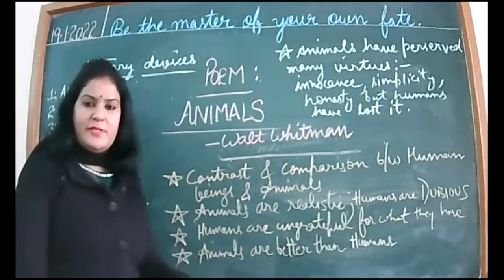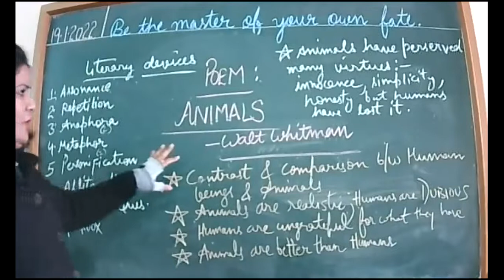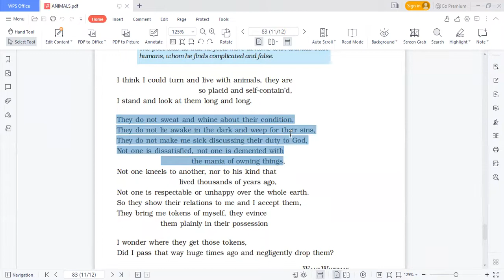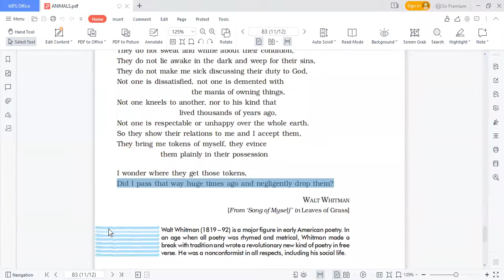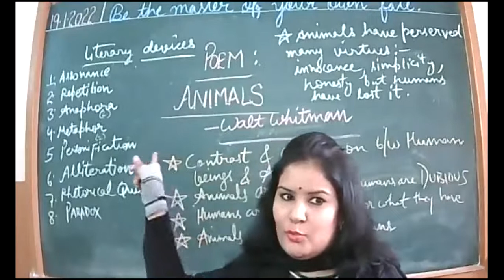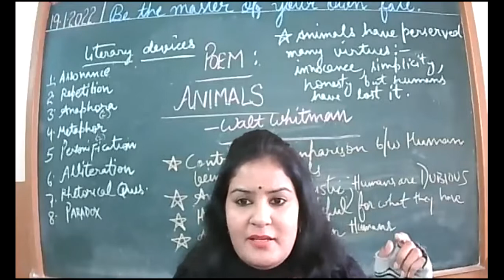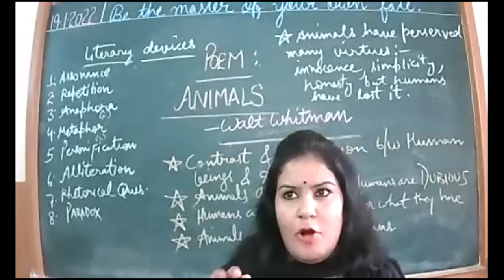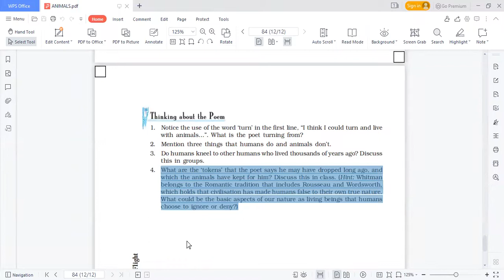19 01 2022 X D ENGLISH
POEM-ANIMALS (COMPLETED)